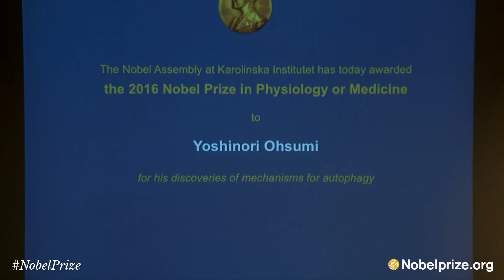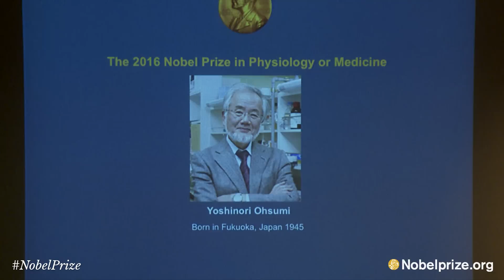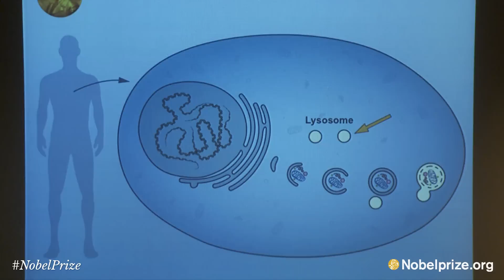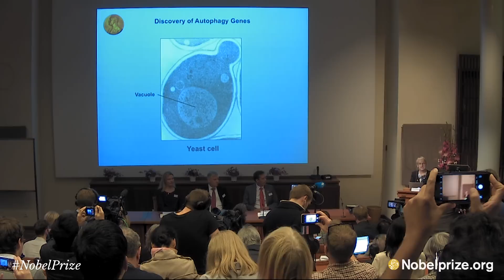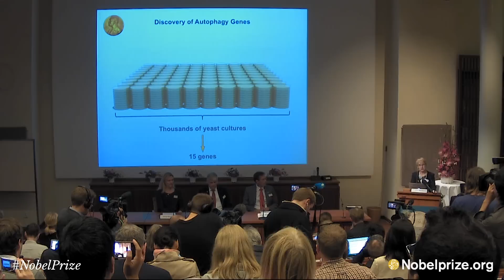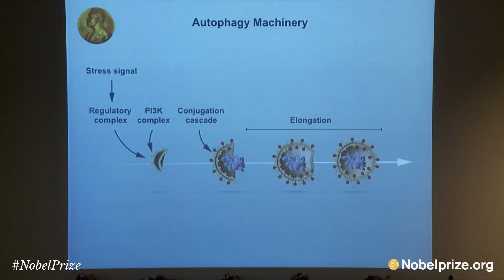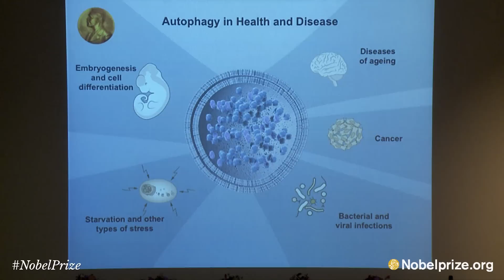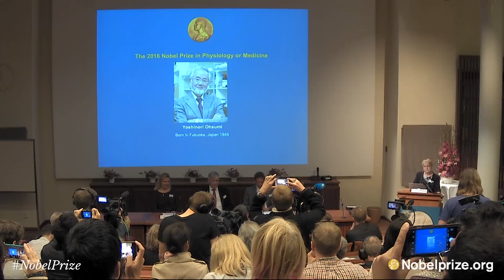Announcement of the 2016 Nobel Prize in Medicine or Physiology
Announcement of the 2016 Nobel Prize in Physiology or Medicine. This year the Nobel Prize was awarded to Yoshinori Ohsumi for his discoveries of mechanisms for autophagy. The announcement was made by Professor Thomas Perlmann, Secretary of the Nobel Committee for Physiology or Medicine, on 3 October 2016.